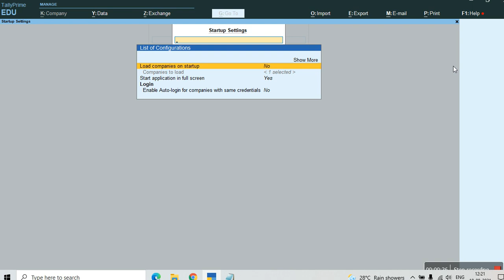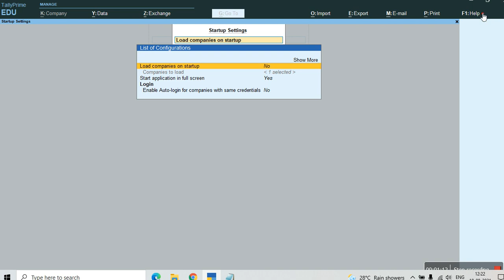How to Enable or Disable auto loading of Company in Tally Prime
Startup Company Configuration in Tally prime

how to stop auto-opening of Company in Tally Prime